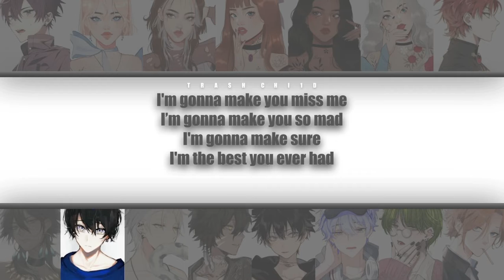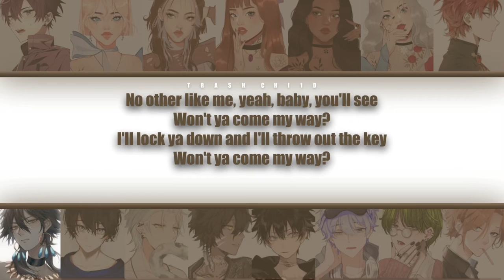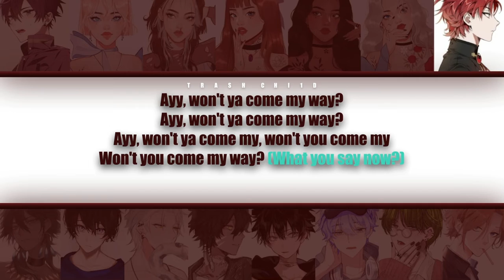Fifth Harmony - Make You Mad - YOUR group (15 mem.) (Colour-coded Lyrics)